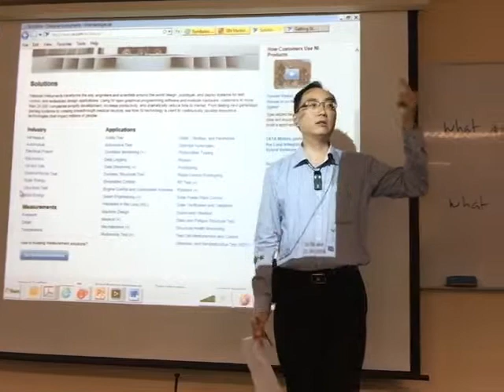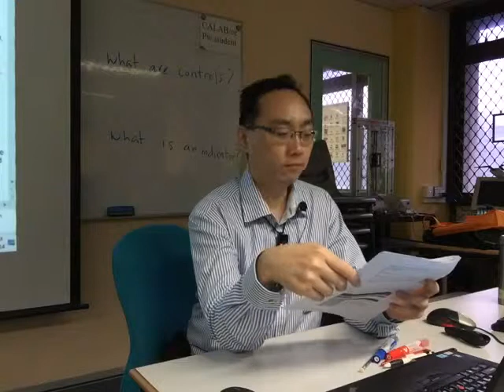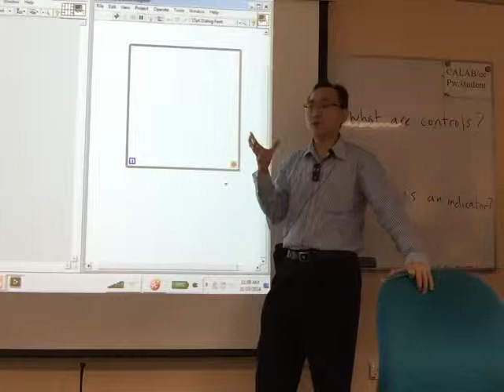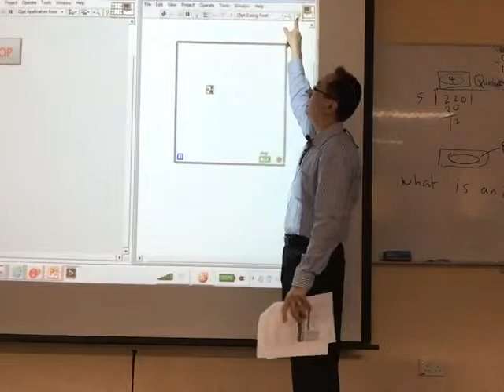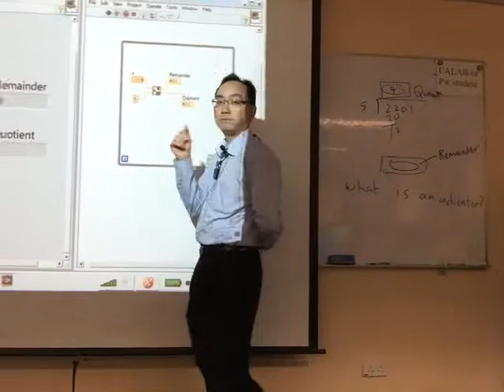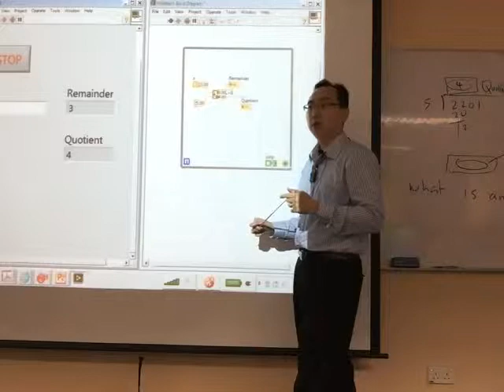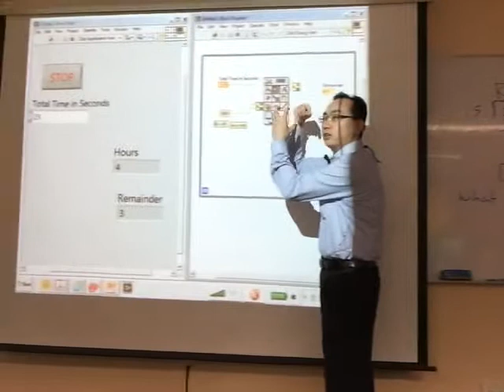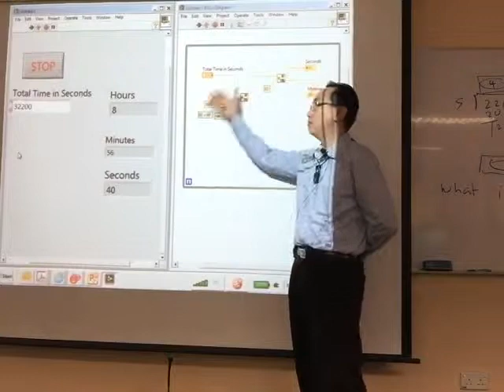Video5 Seconds Converter1